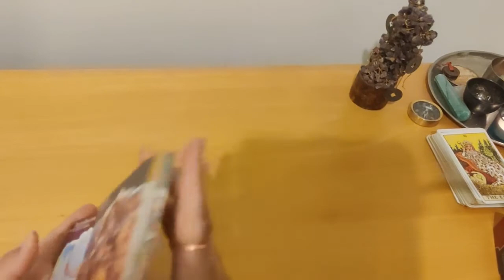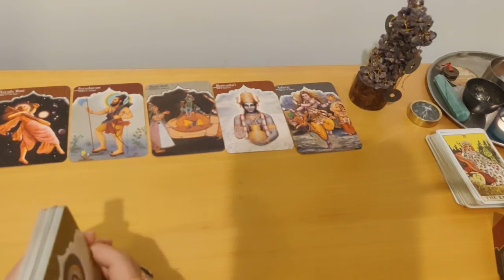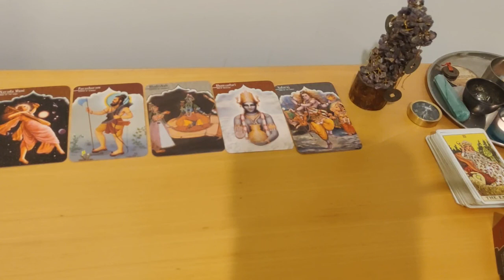Message of the day 30th October 2021 Astral Luck